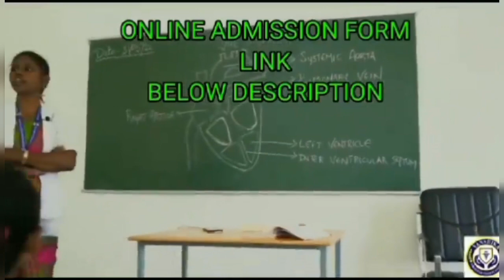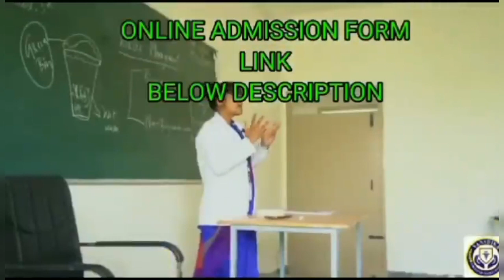Tripura student rok ni bagwi belai no koktuma kaham, DMLT (PARAMEDICAL) tei GNM NURSING ni bangwi